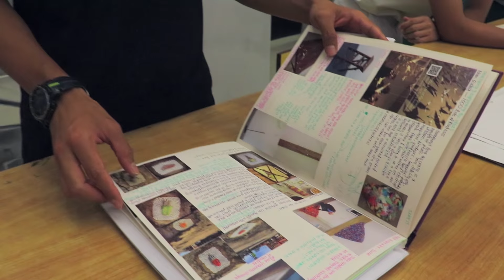Raffles Atlas: Raffles Institution Open House 2016 Video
Come down to Raffles Institution Open House on 13 January 2016 (Wed) from 9am to 3pm. See you there!

PRODUCTION TEAM
Film Crew: Xu Jiaxin, Vivian Le (Raffles Film Society)
Director: Agatha Lim
Storyline: Agatha Lim, Cherie Poon, Tien Chun, Lee Kay Jin, Xu Jiaxin

Main Character: Cheung Chun Man
OH Befrienders: Daryl Tan, Kim Na Yeon, Yew Zhi Yu, Daryl Kow, Genevieve Yong, Bryan Goh
Students' Councillors: Freda Mah, Tay Hui Lyi, Allison Mak, Aaron Chee, Dennis Tan, Nathanael Goh, Adrian Wang, Cherie Poon, Damien Heng, Michele Chong, Myra Tan, Jazzi Ng, Natalie Lim, Ryan Sam, Shaun Heng, Jesslyn Chen, Tien Chun, Vikram Kannappan, Tao Ming Hui, Ng Yu Song
Senior: Russell Yip
Teacher: Ms Michelle Nah
Raffles Ultimate: Ericka Joinelle, Lim Jia Hui, Lim Zi Yang, Tan Jia Xin
Raffles Street Dance: Anthony Neo, Akmal, Liao Xing Peng, Poh Chen Wei, Samuel Kng, Shanon Seet,
Raffles Rock: Andrea Raeburn, Nathanael Goh, Tan Ke Ming, Tee Ming Zee, Xavier Tan

SONGS
Rather Be - Clean Bandit (feat Jess Glynne)
Spark - Fitz and The Tantrums